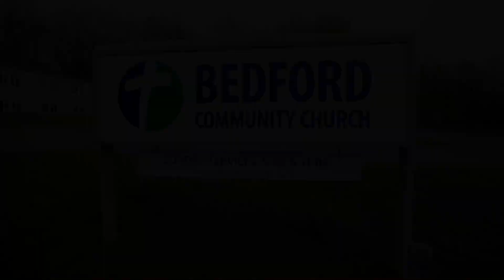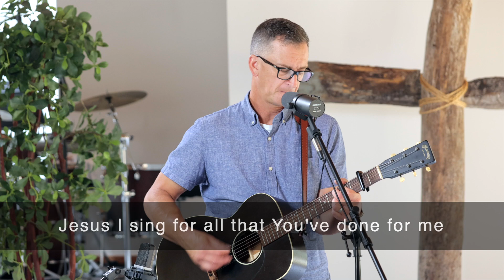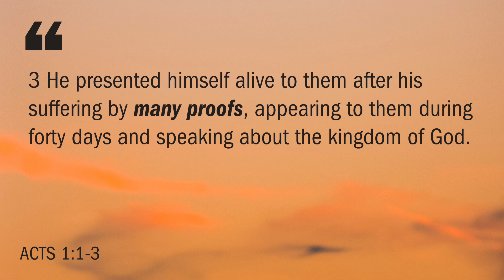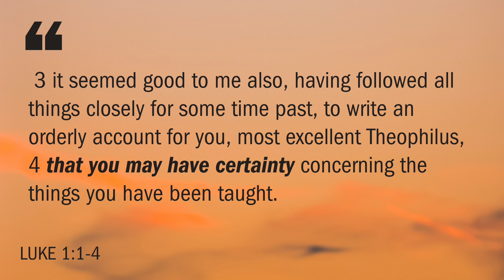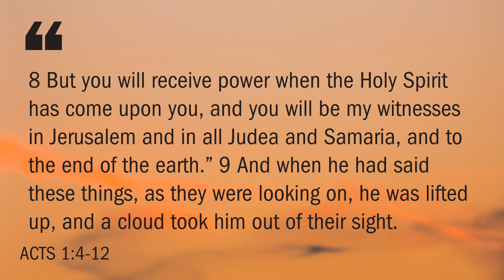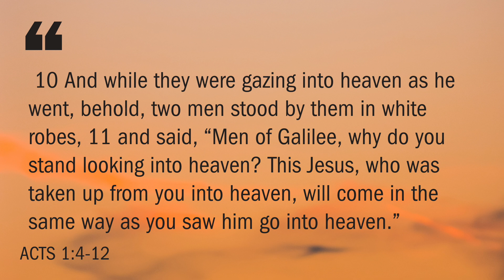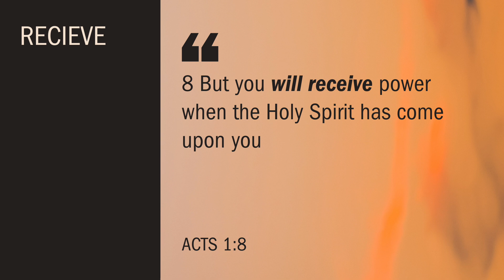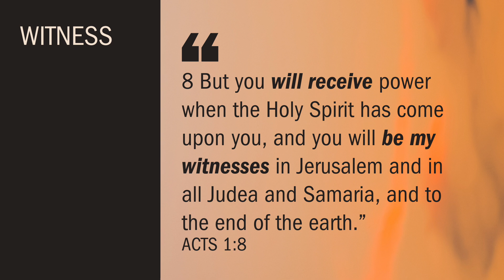The Sound and Fury: Purpose in Life's Chaos